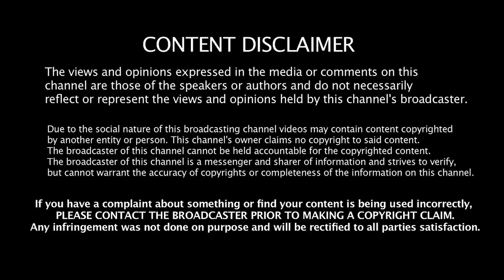கலைஞர் காலில் விழுந்த சாதி வெறியர்கள்!- மணி பேட்டி PART 2 Jeeva Today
Jeeva Today